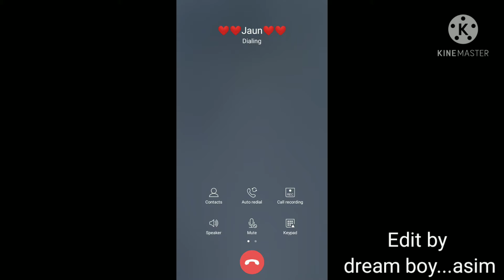Pubg lover what's app status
video edit by Dream boy. asim😘🥰

23 january nataji subhash chandra bose status:-(i) (ii)